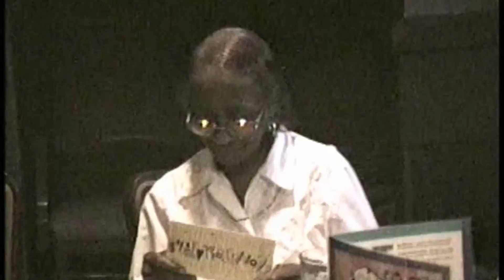Retirement!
This video is about Bill and Lorraine Matthews  retirement from 46 years of work at Granite City Steel.   The day after retirement, the family gathered for dinner to recognize, and to celebrate their accomplishment,  July 31, 2014.